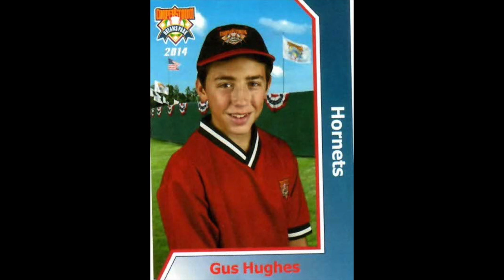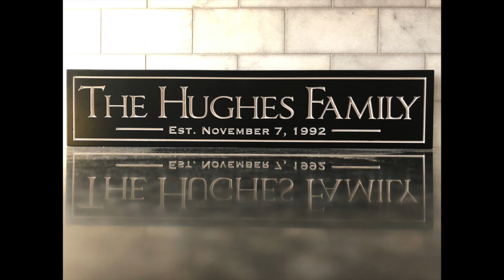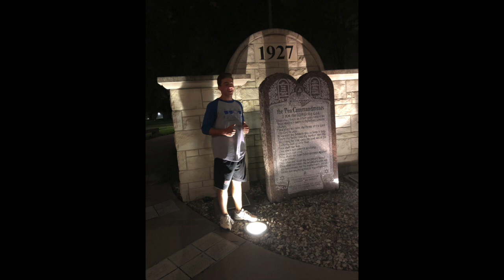The Story of Gus HD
Gus Hughes HS Graduation Video